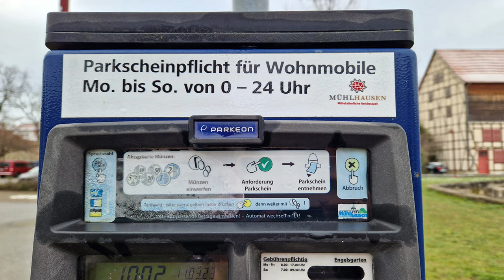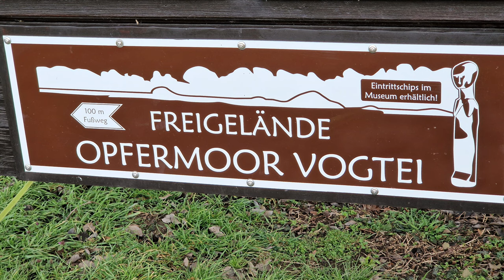Claudia on Tour 2023#6 Ich fahre Michael besuchen #3 Abschied von Michael & Mittelpunkt Deutschland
heute muss ich wieder alleine los...das gefällt mir nicht wirklich!
Aber was soll ich machen. ES geht nun nach Thüringen. Ich stelle euch den Stellplatz von Mühlhausen vor und fahre zum Mittelpunkt Deutschlands

Liebe Videofreunde!

Amazon Partnerlinks: